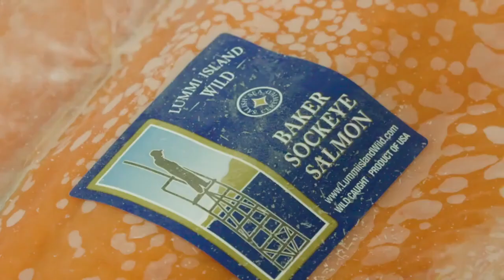TR5 In Action Lummi Island Wild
Lummi Island Wild's mission is to catch and source only truly sustainable wild salmon and seafood from the Salish Sea and Alaska. Learn more about how they are working to ensure that quality seafood is around for future generations--and the role that seafood traceability plays.